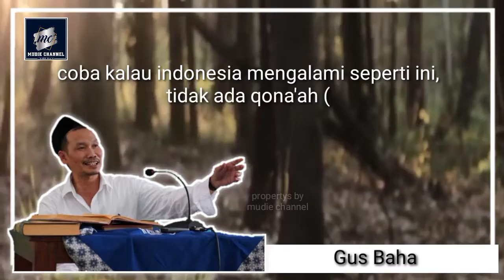GUS BAHA - INDONESIA HEBAT, COVID-19 MAHLUK SOSIAL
Ngaji kali ini dengan tema pembahasan INDONESIA HEBAT, COVID-19 MAHLUK SOSIAL. yang di uraikan oleh GUS BAHA. Simak juga Tema Ngaji 1 Menit lainnya.